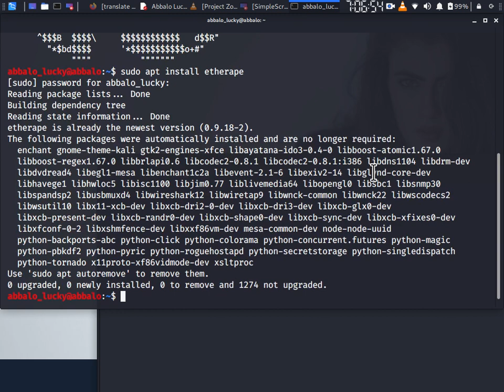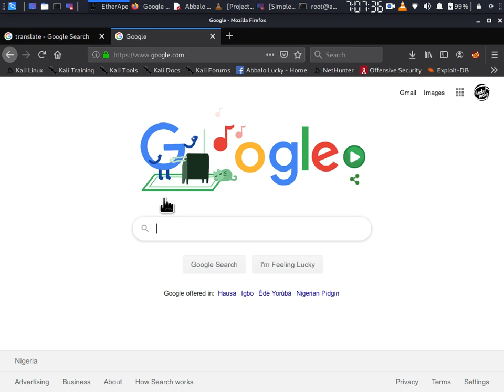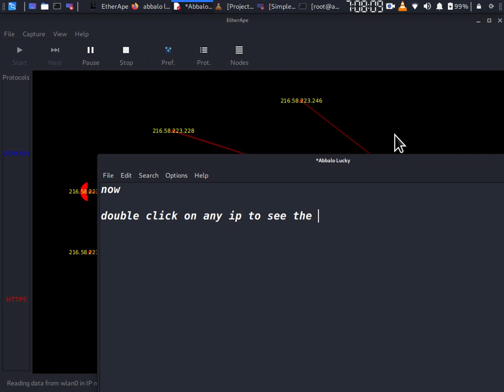YANDA AKE AMFANI DA ETHERAPE GRAPHICAL NETWORK MONITOR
G. O. D. I. Y. A.         A.  G. A. R. E. K. U

 Barkan ku da zuwa Youtube channel wanda yayi fice wajen koyar da HACKING da yaren hausa.
Sunan channel din; MUBISON TV

Yanda zaka koyi Hacking tacikin sauki